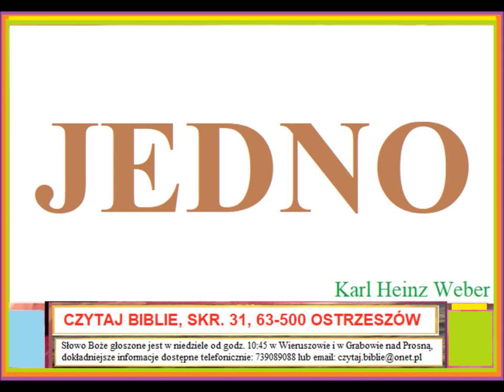JEDNO Zielone Niwy